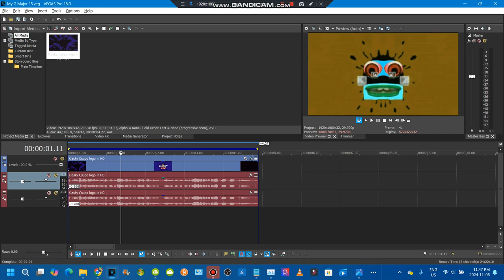How to make my g major 15